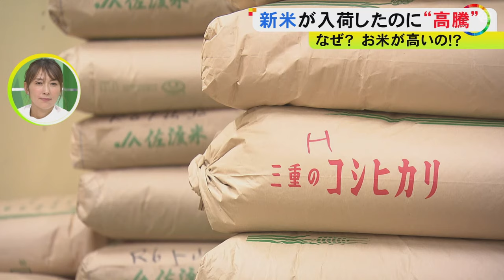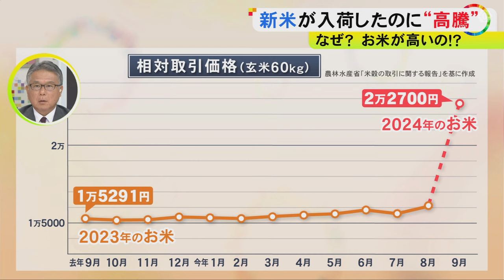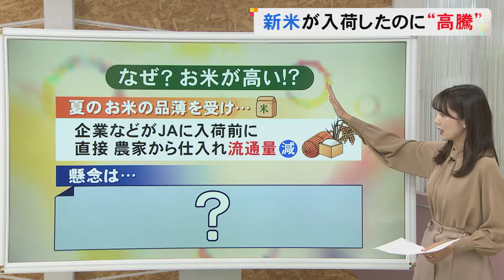品薄による集荷競争の影響残る…新米の出荷進む中でもコメの高値続く 販売店は「年明けて下がると思えない」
2024年の夏、店頭からお米がなくなり「令和の米騒動」とも言われました。秋になって品薄は解消したものの、価格の高騰に直面しています。

2024年10月24日放送